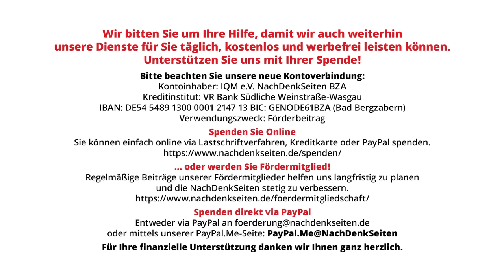Regierungssprecher zu Kanzler-Ausruf „Slava Ukraini!“: „Kontext hat sich massiv gewandelt“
Bundeskanzler Olaf Scholz hatte am 11. Juni seine Rede anlässlich der sogenannten „Ukraine Recovery Conference“ und des Besuchs des ukrainischen Präsidenten Wolodymyr Selenskyj mit der umstrittenen Grußformel „Slava Ukraini“ abgeschlossen. Laut der Bundeszentrale für politische Bildung (bpb), die dem Innenministerium untersteht, wurde dieser Slogan erstmals im April 1941 als offizieller politischer Gruß von der allgemein als faschistisch und fanatisch antisemitisch eingeordneten „Organisation Ukrainischer Nationalisten“ unter Stepan Bandera eingeführt. Die NachDenkSeiten wollten auf der Bundespressekonferenz vom Regierungssprecher wissen, aus welcher Motivation heraus sich der Bundeskanzler entschlossen hatte, ausgerechnet diese historisch so belastete Grußformel zu nutzen.

Artikel veröffentlicht am: 14. Juni 2024 um 10:00
Autor: Florian Warweg
Titelbild: Screenshot NachDenkSeiten, Bundespressekonferenz